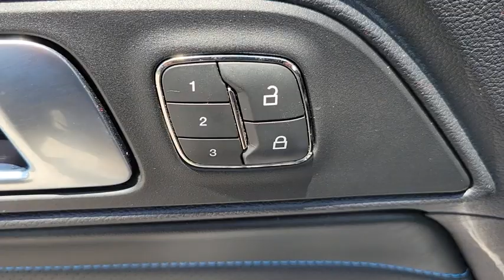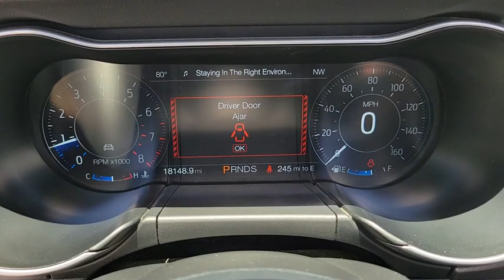2019 Ford Mustang The Villages, Leesburg, Belleview, Wildwood, Crystal River, FL 210808A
Magnetic Metallic Used 2019 Ford Mustang available in The Villages, Florida at
2019 Ford Mustang EcoBoost Premium - Stock#: 210808A - VIN#: 1FATP8UH3K5114819

Village Ford
11660 SE Highway 441

Recent Arrival! This 2019 Ford Mustang EcoBoost Premium in Gray features: ABS brakes, Alloy wheels, Compass, Electronic Stability Control, Front dual zone A/C, Heated door mirrors, Heated front seats, Illuminated entry, Low tire pressure warning, Remote keyless entry, Traction control. RWD